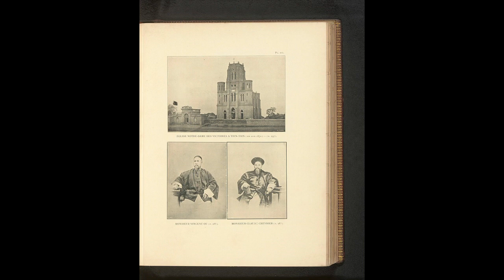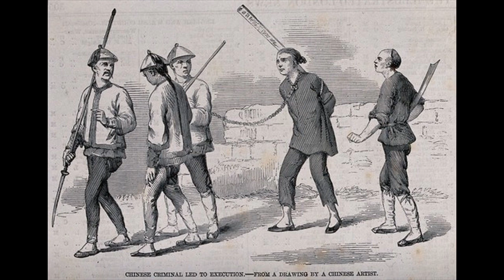A Deep Dive into the anti-Christian riots in Tianjin in 1870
A deep dive into anti-Christian riots in Tianjin in 1870. Stories of kidnapped, blinded and dead children are investigated. What are these new Christians up to?  Are their faith stories true?  An official from the Forbidden City is sent to get to the truth. Who is to blame?